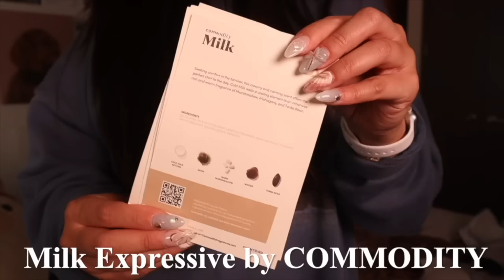The Mutants are Gay (X-men Discussion Part 1)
X-men, X2, The Last Stand,  3 pillars of our society, without these movies, we'd be lost, but the real question is, what have i found through watching them?